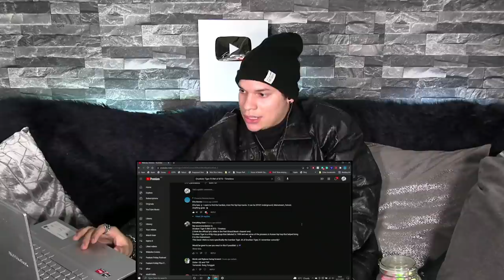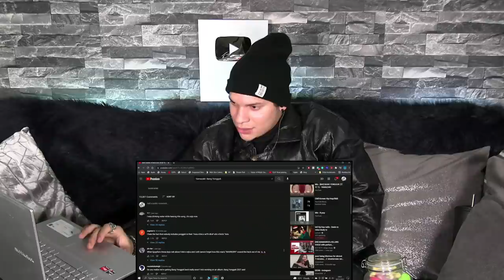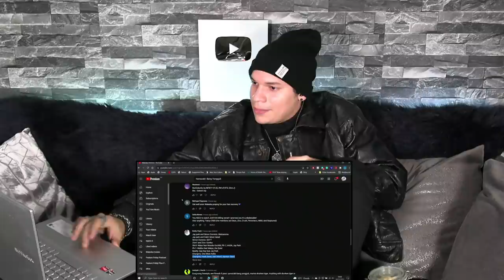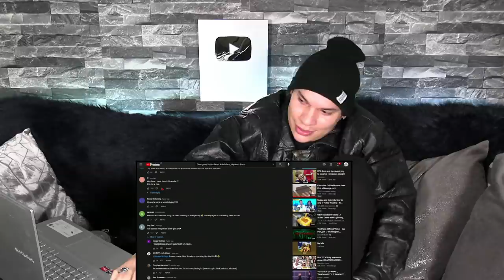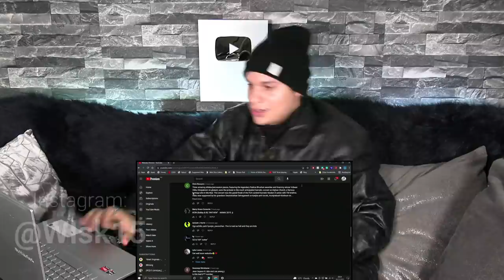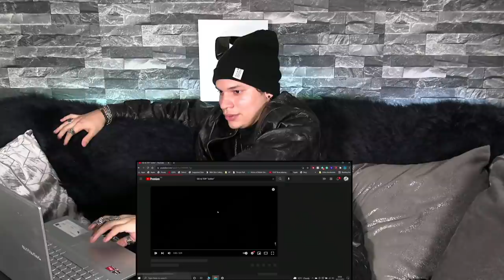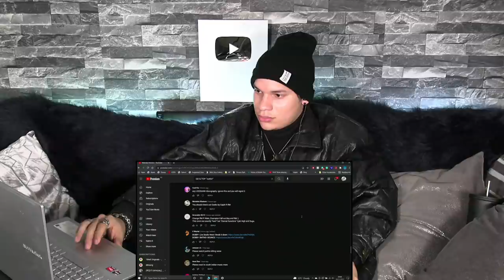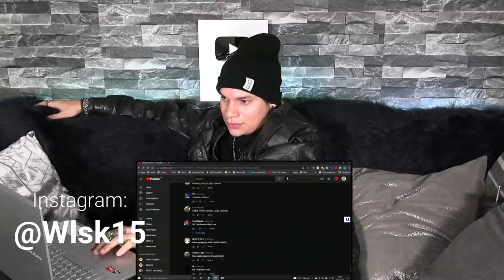HARDEST COLLABS in KOREAN HIPHOP 🇰🇷|Tiger JK,BTS,GD,TOP,CL,ZICO,ASH ISLAND,BANG YONGGUK,CHANGMO,JAY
Welcome to this week's FEATURE FRIDAY ✌

This week Efra gets to listen to the best KOREAN HIP - HOP COLLABS out there right now. Which will he choose as the BEST? Watch until the end to find out!

Drunken Tiger - Timeless feat. RM of BTS
Okasian - ₩ 1,000,000 - G-DRAGON, CL, BEWHY
YAMAZAKI - BANG YONGGUK
BAND(가사) - Changmo, Hash Swan, Keem Hyoeun, Ash Island
Break Your Heart- Jay Park, Wiz Khalifa
 유레카 - ZICO & Zion.T
MFBTY - '부끄부끄 (Buckubucku)  EE, RM of BTS, Dino-J
ZUTTER - BIGBANG (GD&T.O.P)
Eternal Sunshine(새벽에) - Epik High with BTS SUGA
JUSTHIS - Kid Milli, NO:EL, Young B
Mirror Mirror - F.HERO x MILLI Ft. Changbin of Stray Kids

Thank you so much for the incredible suggestions! I love you guys. ♥♥♥♥

⚠ Don't forget to tune in this Sunday at 12 pm UK time on FEATURE FRIDAY PLUS podcast where we'll be joined by the super talented guys from @AB6IX 🍒👀

Firework: @Wlsk15